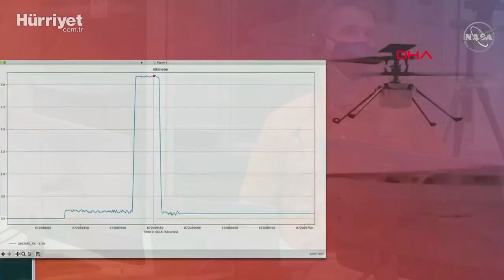NASA'dan Tarihi adım! Mars'ta İlk Helikopter Uçuşu Gerçekleşti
Amerikan Havacılık ve Uzay Dairesi (NASA) Mars'a gönderdiği helikopter Ingenuity'yi (Maharet) bugün ilk kez uçurdu.